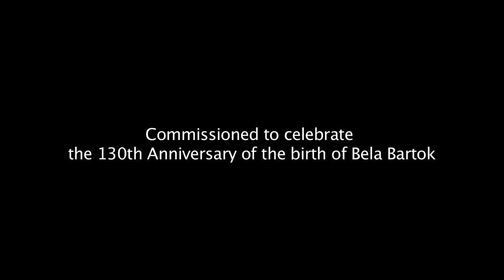Nagyszentmiklos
A new piece dedicated to Bela Bartok and performed at the National Concert Hall in Dublin on March 25th 2011 - Bartok's 130th birthday!

Cora Venus Lunny - violin
Izumi Kimura  - piano